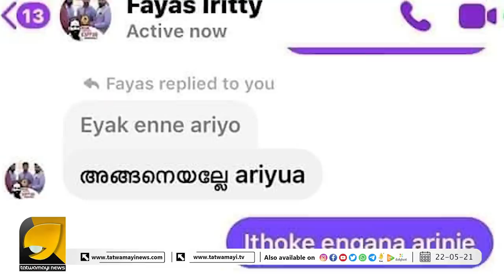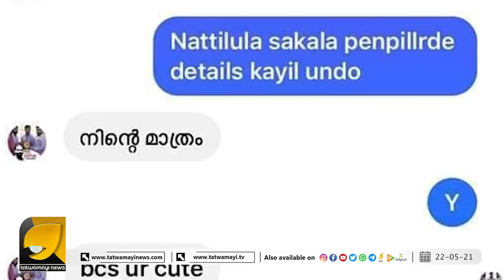കണ്ണൂരിൽ മതപരിവർത്തനം പൊടിപൊടിക്കുന്നു; പെൺകുട്ടികളെ കൊടുക്കുന്നത് ഇങ്ങനെ | FAYAS IRITTY